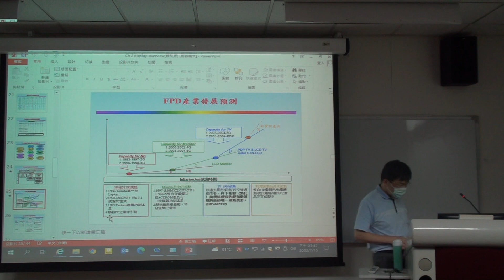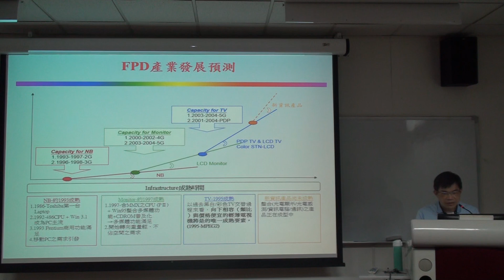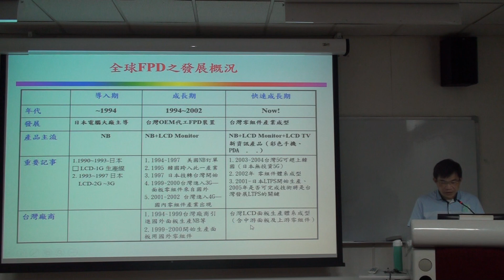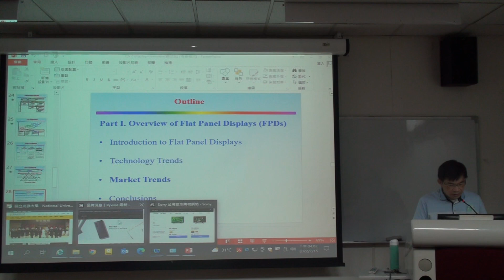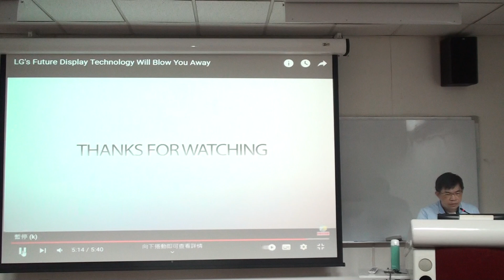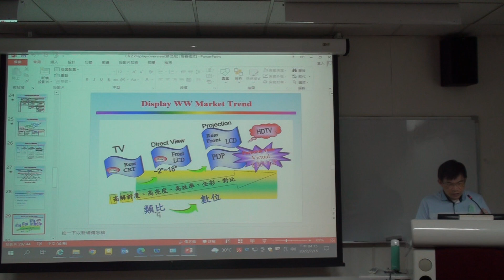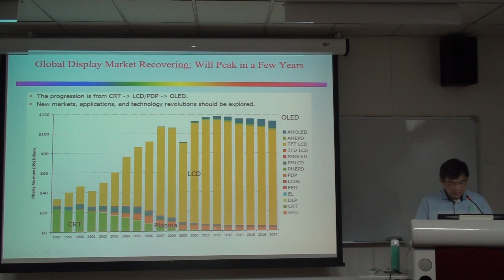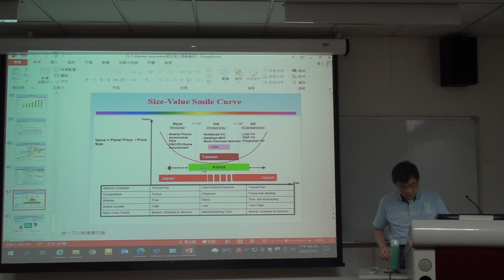課程六: 顯示器概論與產業趨勢(3) 2022/7/15 - 主講人 國立高雄大學 應用物理學系 馮世維教授